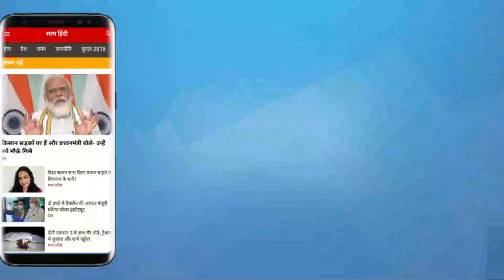Nitish In Delhi: Is Kejriwal helping BJP? । OPPOSITION UNITY । THIRD FRONT । 2024 ELECTIONS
केजरीवाल अपने को राष्ट्रीय विकल्प के तौर पर पेश कर रहे हैं । लेकिन विपक्षी एकता पर कुछ नहीं कह रहे । क्या वो बीजेपी की मदद कर रहे हैं ? बता रहे हैं शीतल पी सिंह ।

Is Kejriwal national alternative to Modi ? Is he important in opposition unity ! Is he helping BJP ! Sheetal p Singh tells the story